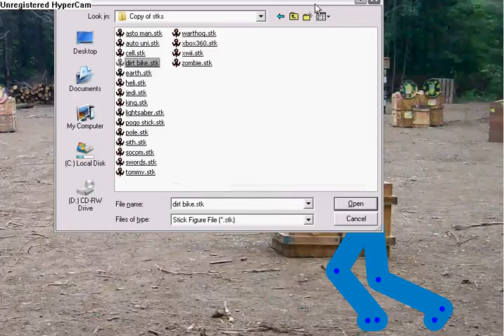stupid paintball fight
it is very cheezy note the ball curves twice